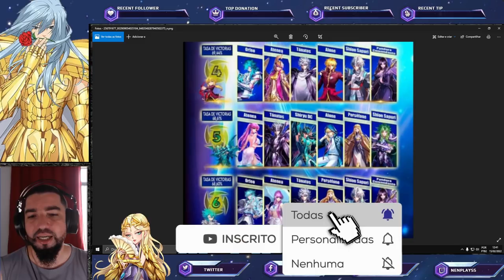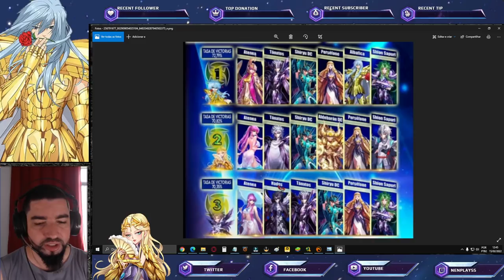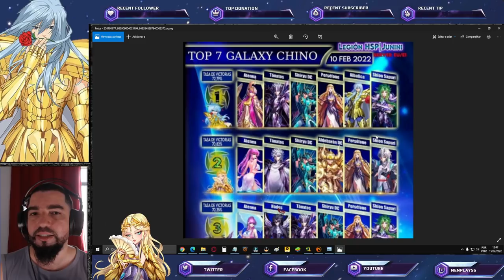Futuras Modinhas? 07 Formações com Maior Taxa de Vitória do Servidor Chinês - Saint Seiya Awakening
Confira nesse vídeo 07 formações de acordo com a imagem analisada com maior win rate (taxa de vitória) do servidor chinês e inspirarmos para formações com Persefone. Confira os Pacotes da Loja Vip GT, no link abaixo, adquirindo itens desta loja, também ajudará o canal: